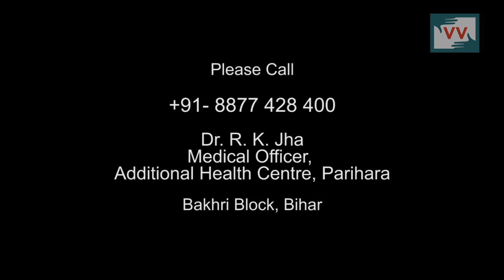No death Certificates for Infants, Begusarai, Bihar - Video Volunteer Indu Reports